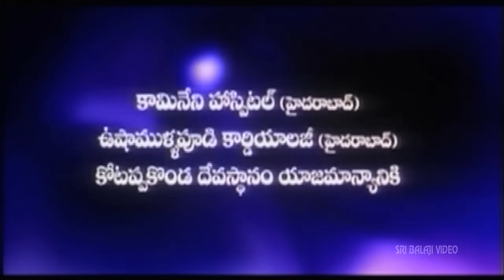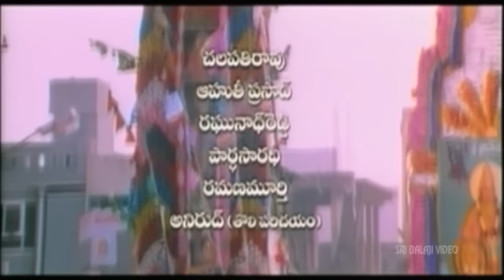Palanati Brahmanaidu Telugu Full Movie Part 1/2 | Bala Krishna, Sonali Bendre | Sri Balaji Video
Watch & Enjoy Palanati Brahmanaidu Movie (720p) Starring Bala Krishna, Sonali Bendre, Aarti Aggarwal, Mukesh Rushi, Jaya Prakash Reddy, Kaikala Satyanarayana, Brahmanandam, Ali, Direction B Gopal, Music Composed by Mani Sharma.

Bhavani Prasad (Balakrishna) lives in Karampudi. Sruthi (Arti Agarwal), a girl who is going to get engaged to an NRI, falls in love with Bhavani Prasad. A lady called Siva Nageswari (Sonali Bendre) enters their wedding and shoots at Bhavani Prasad. The rest of the film explains the reasons for the shooting and the consequences that follow!
Bhavani Prasad (Balayya) is a local leader who works for the good of the people. The people respect him, adore him and even willing to give up their life for him. Sruthi Is A friend Of Bhavani Prasad's Sister. On Occasion Of Bhavani Prasad's Sister's Marriage, he Meets Sruthi. Sruthi is the fiancée of American born Indian -- Prithvi. The both part ways as he asks her to undergo a virgitinity test before marriage. In the due course of events she falls in love with Bhavani Prasad. Both the families agree to their marriage. On this occasion Siva Nageswari enters and shoots Bhavani Prasad.
Flash Back Unveils In The Second Half. One of the persons (Jatin) who works under Bawani Prasad gets bashed up by goons of the rival faction -- Nagayalanka Narasinga Naidu (JP Reddy) for no reason of him. They presume that he is wrote love letters to his daughter Sivanageshwari, and trash the pulp out of him. In the process Jatin becomes a cripple for life. Bhavani Prasad vows to get Nageswari married to Jatin, but the story takes a U-turn from then. Another of Balayya's rivals -- Mukesh Rushi joins hands with Narasinga Naidu and plans to damage Balayya's image and withhold Sonali's marriage. There is another thread -- Mukesh Rushi's son falls in love with SSS Prasad's sister who rejects his love and gets married to some one else. To avenge this defaming incidents both of this villains unite.